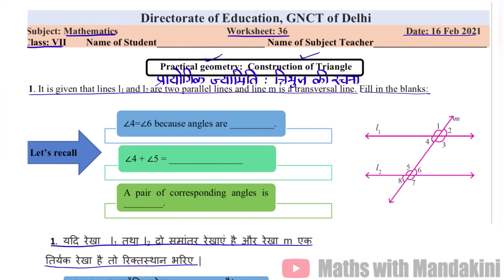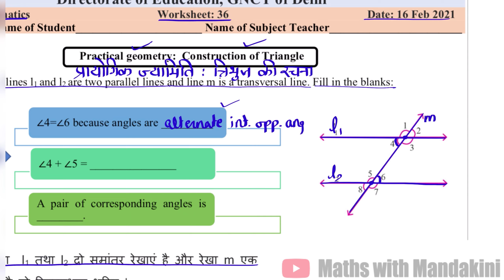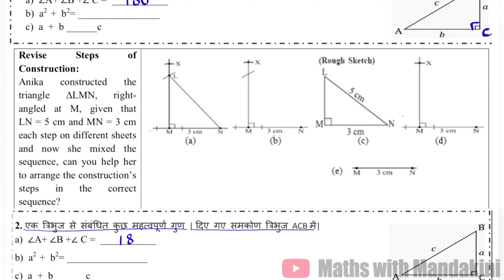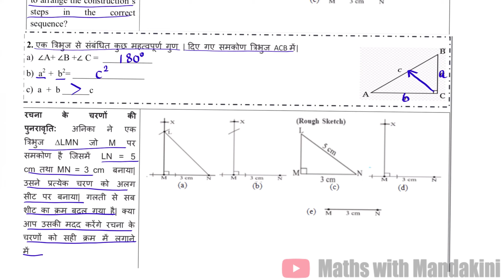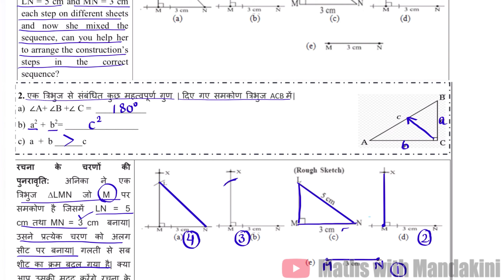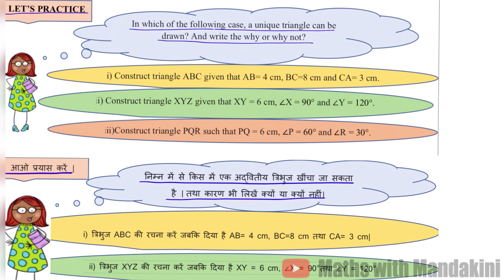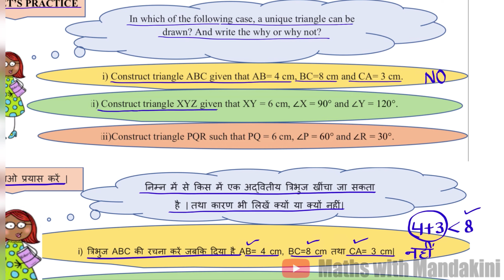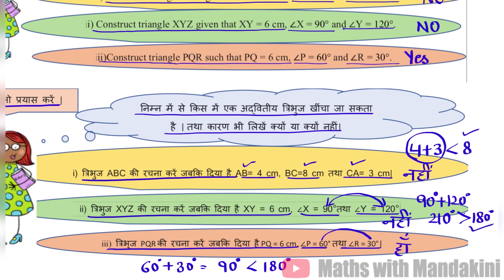DOE Class-7 MATHS / गणित Worksheet-36 Date-16 February 2021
Practical Geometry